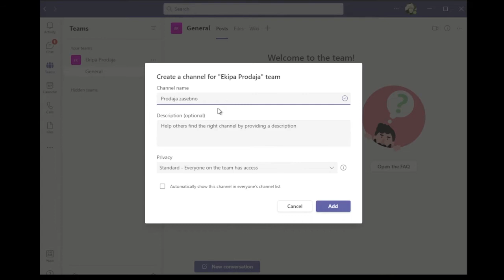Microsoft Teams zasebni kanali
Želite v Microsoft Teams določene občutljive informacije najprej uskladiti z ožjo ekipo, preden jih delite z vsemi? Namesto nove ekipe ustvarite raje zasebni kanal!